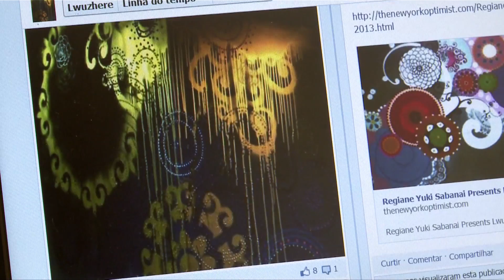QUADROS DIFERENTES - REPÓRTER MEIRY FORMIGONI - PROGRAMA CAMINHOS DO OESTE